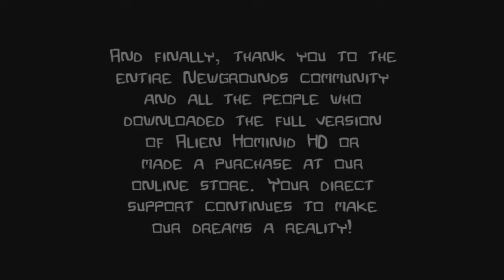Castle Crashers - The finale! - Ep 6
Hope you guy love this finale, now get ready for a new series!